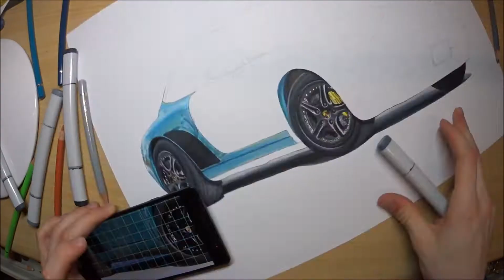Porsche 911 drawing